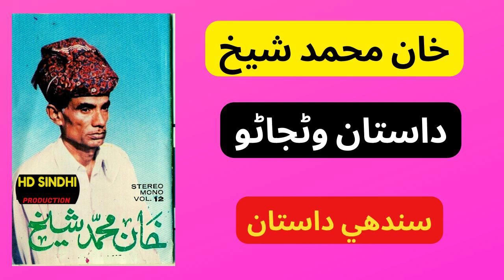Dastan-Varjaron || Sindhi Dastan || Khan-Muhammad-Shaikh || Hd Sindhi Production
Hd Sindhi Production
Friends to listen to old Sindhi songs
Dastan-Varjaron || Sindhi Dastan || Khan-Mohammad-Shaikh || Hd Sindhi Production ||
Khan-Mohammad-Shaikh Sindhi Dastan
Khan-Mohammad-Shaikh|| Volum 05
Khan-Mohammad-Shaikh
sindhi dastan
sindhi qisa
sindhi sofi kalaam
sindhi kalaam
sindhi songsindhi new song
khan muhammad shaikh dastan
khan muhammad shaikh sindhi qisa
khan muhammad shaikh sindhi dastan